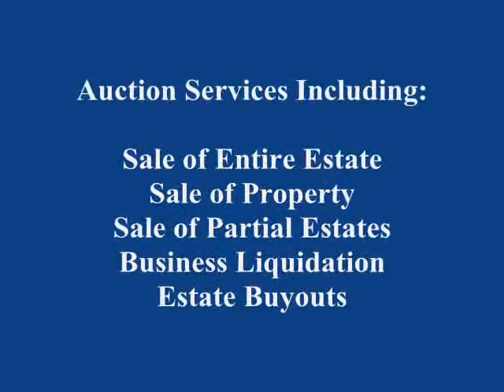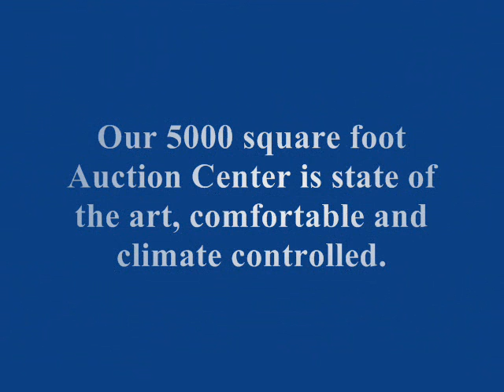KC Auction Company Promotional Video - Number 2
A video for the KC Auction Company